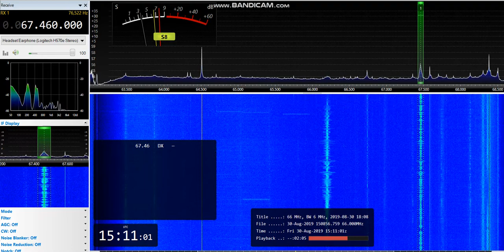[Es] 67,46 - Radio Rossii Kuban, Psebay, Krasnodar reg., Russia, 1810 km, IDs, 30th August, 2019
Equipment: Airspy Mini + Yagi 9 el. H pol., direction 270°, direction to transmitter 136°
30th August, 2019 at 15:10 UTC

OM ID jingle at 0:04 as "В эфире Радио России Кубань" ("V efire Radio Rossii Kuban'") and at 0:18 as "Вести Кубань" ("Vesti Kuban'")